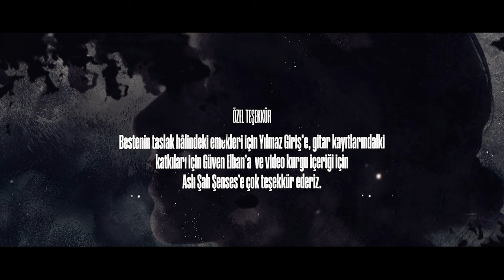Onur Çobanoğlu - Uyuyan Güzel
UYUYAN GÜZEL (Orijinal eser)
Onur Çobanoğlu

ESERİN HİKAYESİ
Bana hala öyle gelmese de bundan epey zaman önce (yaklaşık 20 yıl) müziği daha konsantre şekilde yapmaya karar verdiğimde yaşamla ilgili dertler çok daha sınırlıydı. Duygular daha yalındı ve o şekilde ifade ediliyordu. Sonra herkes gibi hayatta yeni acılar ve zorluklar öğrenildi. Kaybetme duygusu yerini, sevgililerden, bu hayattan göçüp giden sevdiklerimize bıraktı. Yeni duygular, yeni anlamlar kazandı. Bütün bu ifade etme şeklini ilk harekete geçiren duygularla yazılmış olan bu eser ise zaman içinde geçirdiğim duygusal evrimi yansıtacak şekilde ikinci bölümüyle tamamlandı...

Eserle daha iyi bağ kurabilmeniz adına zamanın da ruhuna uygun modern bir kliple yeniden sunulmasının iyi olacağını düşünmüştüm ve bu isteğimi sevgili Cem Şenses çok iyi bir şekilde yerine getirdi. Umarım bu çalışma sizlerin de hoşuna gider.

Aranje: Umut Utku
Mix & Mastering: Ertuğrul Gül
Solo Gitar: Cem Christopher Maffin
Yapay Zeka Destekli Video: Cem Şenses

Özel teşekkür: Bestenin ilk taslak hâlindeki emekleri için Yılmaz Giriş'e, gitar kayıtları konusundaki yardımları için Güven Elban'a ve video kurgu içeriği için Aslı Şah Şenses'e çok teşekkür ederiz.

UYUYAN GÜZEL
Söz & Beste: Onur ÇOBANOĞLU

Hiç bitmeyen kabus gibiydi
Sesin hala bu odada seni arar gibi
Beni saran sıcacık kollar
Neden uzak şimdi...
Sensiz bu odada
Şimdi sensiz bu masalda

Hissetmiyor bu dudaklar
Hiçbir şeyi hiç kimseyi
Uyuyan güzel

Hiç gülünmeyen bir sahne şimdi
Sesin ağlar bi odada uzaklaşır gibi
Beni bilen o sıcak gözler
Neden donuk şimdi...
Sensiz bu odada
Şimdi...
Sensiz bu masalda

Düşmeyen bir çığ gibi... aklımdasın ölüm gibi
Hangisi önce gelir ve hangisi mutlu eder seni

Uyuyan Güzel

Uyan artık
Kapatma gözlerini

Uyuyan Güzel...

ACTIVE BANDS / AKTİF GRUPLARIM:
ONE MORE PAGE (TR)
GRAVESEND (UK)
Thank you! ^_^